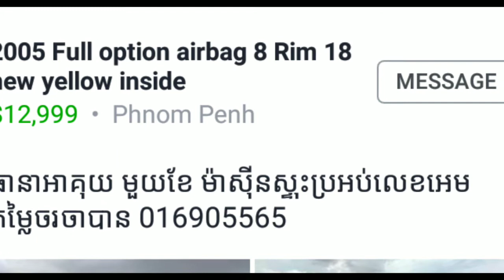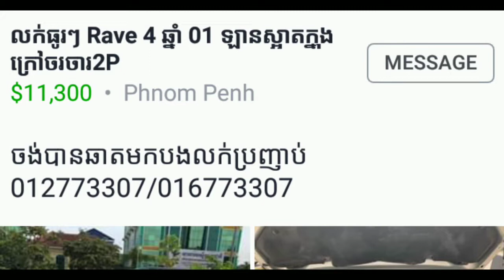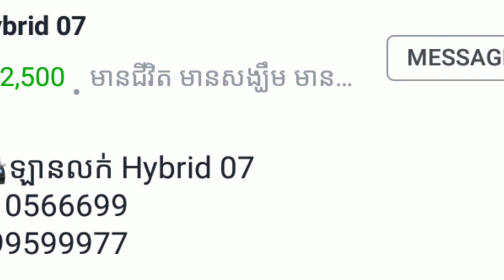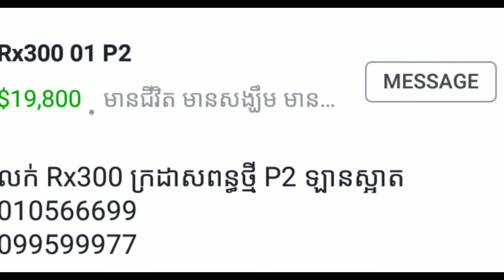CAR4U Toyota Camry hybrid LEXUS Gx300 no hit original paint full documents good condition